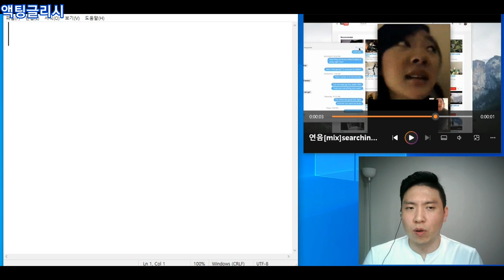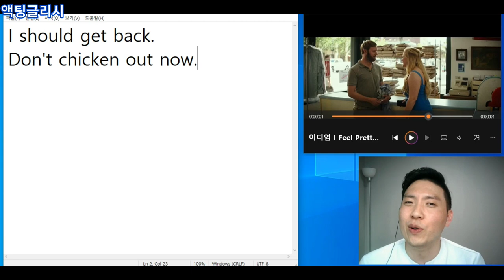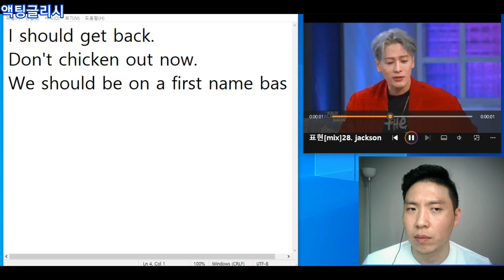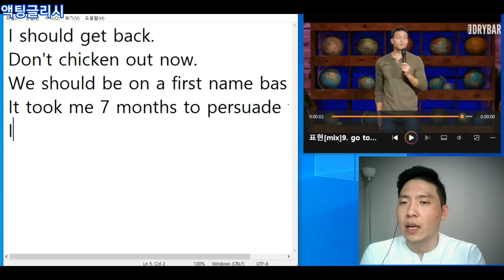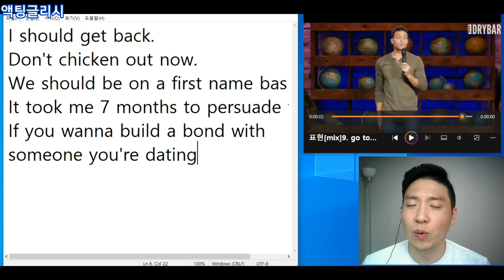[Day3] 정답률 5% 리스닝 테스트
1. I should get back. 나 돌아가야 해.
- get back 돌아가다
2. Don't chicken out now. 꽁무니 빼지 마!
- chicken out 꽁무니 빼다
3. We should be on a first name basis. 우리 친하게 지내야지.
- be on a first name basis 친하게 지내는 사이 이다
4. It took me 7 months to persuade them. 그들을 설득하는데 7개월이 걸렸어요.
- it takes A to B : B하는데 A의 시간이 걸리다
5. If you wanna build a bond with someone you're dating. 당신과 데이트하는 누군가와 유대감을 쌓고 싶다면
- build a bond with someone ~와 유대감을 쌓다

Exercise
1. 저는 일터로 돌아가야 해요.
2. 저는 막판에 꽁무니를 뺐어요.
3. 저는 모든 사람들과 친하게 지내고 싶어요.
4. 제 비자를 처리하는데 1달이 걸려요.
5. 저는 동료들과 유대를 쌓고 싶어요.